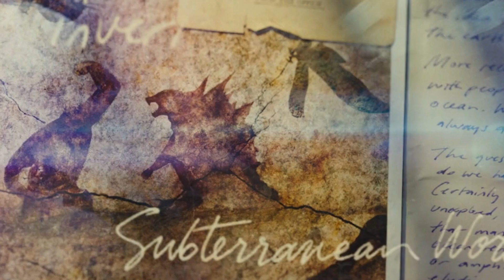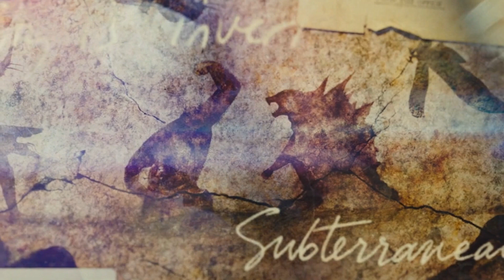¿Cómo Podría Funcionar una Película de Godzilla sin Humanos? Teoría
si te gusto deja tu pulgar arriba y compártelo con tus amigos (a)

¿Cómo Podría Funcionar una Película del Monsterverse sin Humanos?